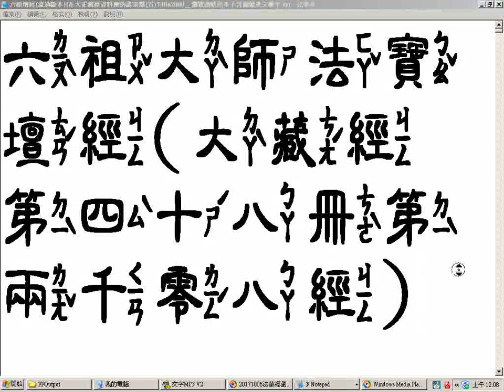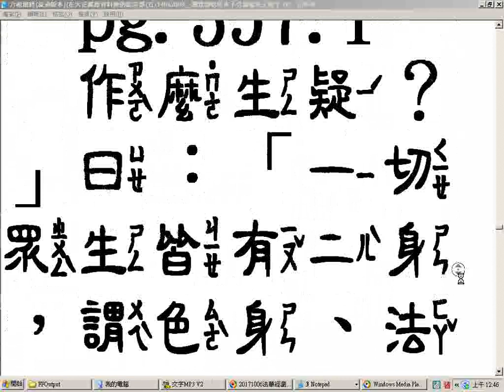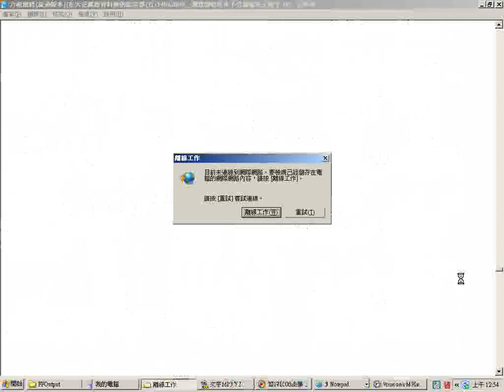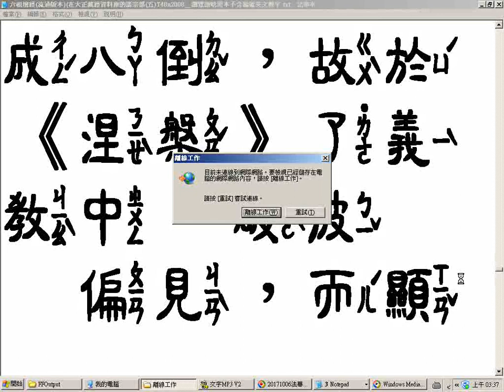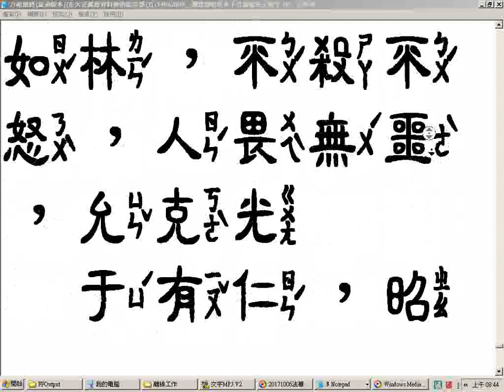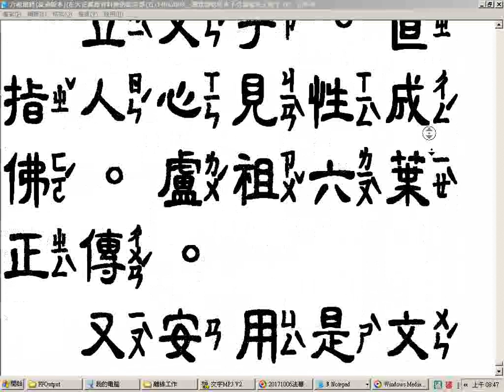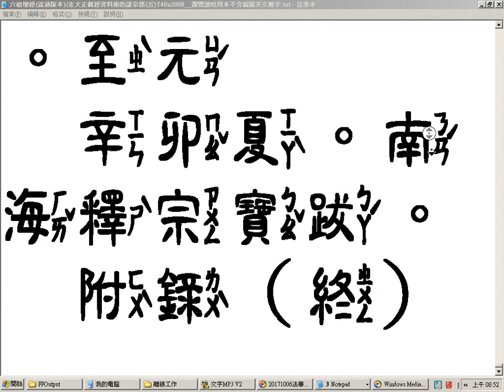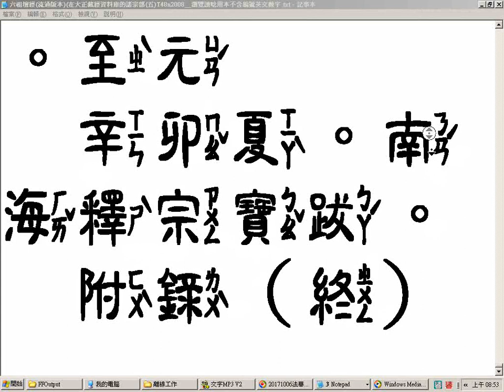六祖大師法寶壇經T48n2008從大正藏經資料庫匯出者流通版本在諸宗部五瀏覽及逐行讀唸 5th sound 後半因網路離線提醒小視窗跳出造成瀏覽中斷發現後改為快速瀏覽至終含經文碑文跋文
可使用雙網頁，然後將其一的影片播放速度調為四分之一來進行影像與聲音的調配，要暫停時就按一下影片畫面，反之也如此。附贈厚禮(人類大福音)學佛參考資源大辭典匯集--道場講師的最佳助手，2017年下載的網址

3.台灣寺廟藝術影片資料庫(影音檔已有1,546個)分享網址
4.多種主題影片播放清單目錄已有11頁(四百多組)(YouTube社會服務網路電視台)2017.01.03
5.道佛仙網路大學課程內容採開放式課程方式，免費提供全球網路遠距教學使用(檔案分享網址:(部分)
6.附錄:病危苦者救星--下營紅毛厝三藏寺負責人(不收費，使用中藥)，地點在鐵線橋通往下營的道路東邊，路樹是香菇造型的那一段